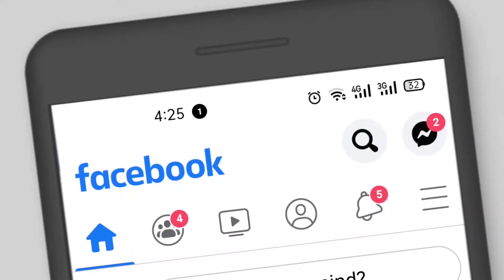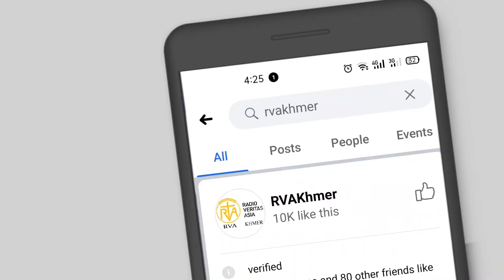ពេលណាទើបធនធានធម្មជាតិលែងរងគ្រោះ?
មនុស្សជាច្រើនបានពោលថា ទេសភាពល្អត្រកាល ខ្យល់អាកាសបរិសុទ្ធចង់ទៅសម្រាកលំហែ ដើម្បីបន្ធូអារម្មណ៍តានតឹង។ តើលោកអ្នកពិតជាចូលចិត្តធម្មជាតិមែនទេ?